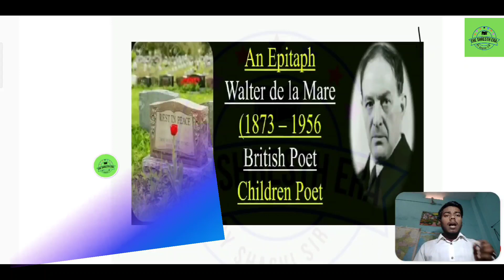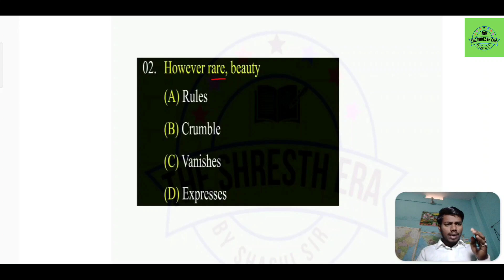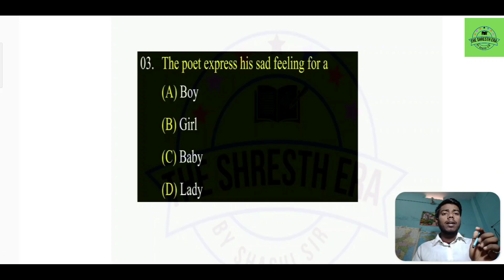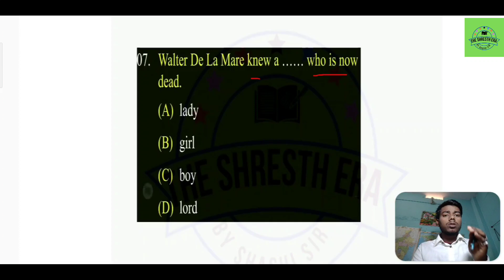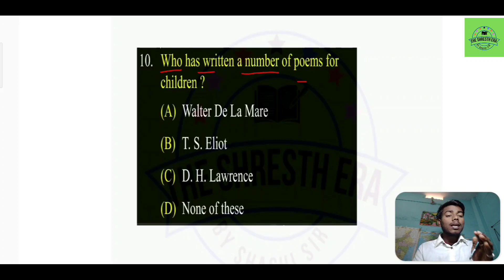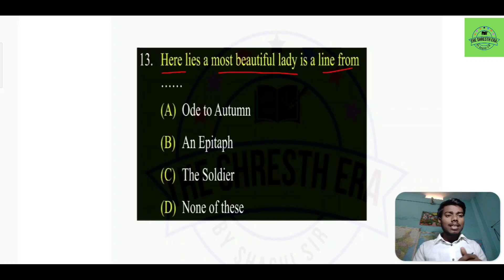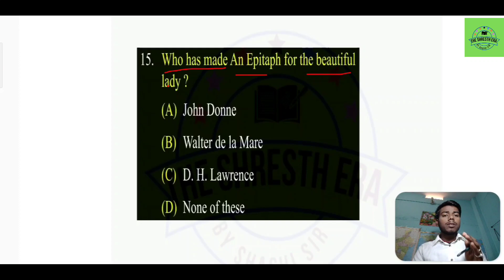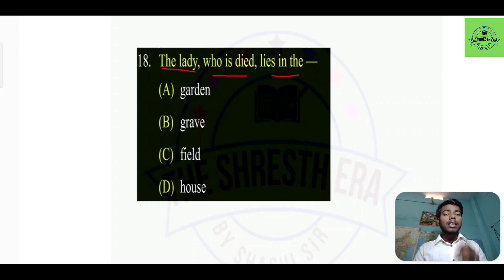12th class English An Epitaph objective question| An Epitaph VVI objective mcqs of English 100marks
12th class  English An Epitaph objective question| An Epitaph  VVI objective mcqs of English 100 marks //Bihar Board //The Shrestha Era  // by:- Shashi sir

प्यारे साथियो, स्वागत है आप सभी का आपके YouTube  चैनल The Shrestha Era मे । हर दिन   English सीखते जाना है।

class 12
12th class (English)
english objective for 12th board exam
english objective for 12th bord exam
English objective for class 12th
english poetry objective for class 12th
bihar board 12th class English
an_epitaph_english_objective _12th_class_bseb
12th class Revision
12th class English 💯 marks VVI mcqs chapter wise
12Class English Bihar Board
Bihar Board
All Subject in Hindi and English Bihar Board And other States
# Cbse
#12 class and 11 class Bihar Board
Bihar Board

All Notes And Pdf Available in Telegram and In YouTube channel